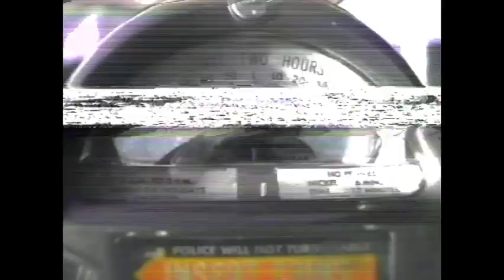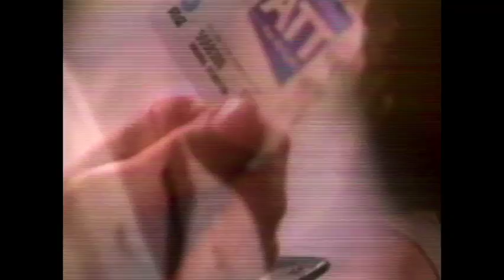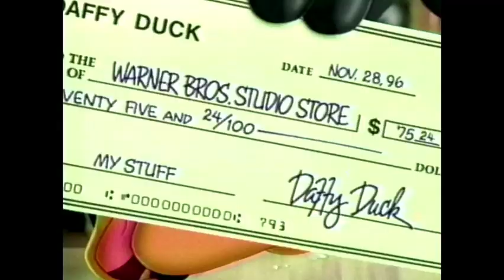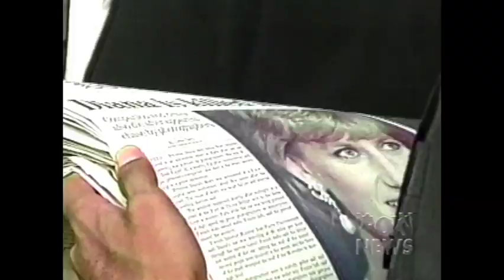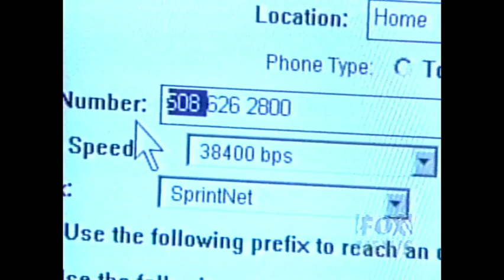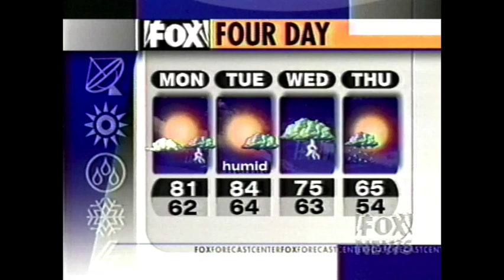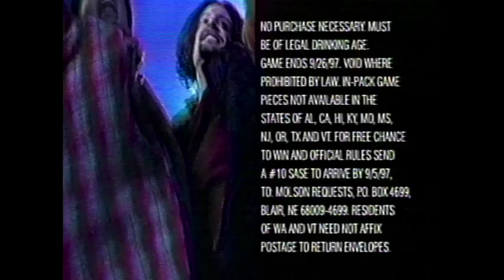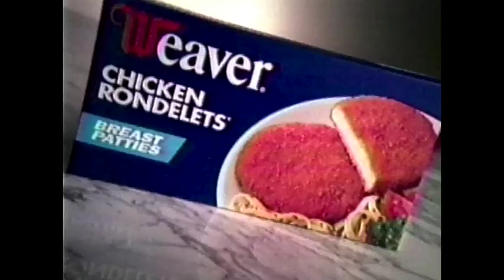1997 Sep 01 - WFXT TV25 Ads and Other (inc. Princess Diana breaking news)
Princess Diana breaking news
NYNEX becomes Bell Atlantic
978 and 781 new area codes introduced
Eastern Equine Encaphalitis health scare

Red Lobster - (FedEx MD11F)
Bean (the movie)
American Express (Seinfeld)
Saturn - A Different Kind of Company, A Different Kind of Car
Party of Five / Beverly Hills 90210
ARRID XX Ultra Clear - The SOLID that turns CLEAR
Mike Ditka for 1800-Collect
Sprite - Obey Your Thirst
Wendy's - Dave Thomas
Payless Shoes
Star Wars - Own it on Video
Coors Light
Jergens Ultra Healing Lotion
Hyundai - Driving is Believing
PLAX
Huggies Ultratrim
Herbal Essences - A Totally New Organic Experience - Clairol
Nestlé Crunch - It's Just More Fun to Munch
Duracell - Better Make it Duracell
Infiniti QX4
Mohegan Sun - A legendary gaming experience
AVIS - We try harder
Vaseline Intensive Care Anti-bacterial hand lotion
Little Caesar's
NFL GameDay 98 - Property of Playstation Athletic Dept.
Primestar
Kudos - It's out there
The Saturn SL
My McDonalds
VISA - It's everywhere you want to be
Mazda All-Sport
Walmart - Always Low Prices Always Walmart
COMPAQ - Guaranteed Low Price
Nissan
Honda '97 Clearance
Visa Business Card
New England Ford Dealers
Mazda 626
Bank Boston - Business Focus
Lexus - Pursuing Perfection
GMC - Comfortably in Command
All Sport - Body Quencher
Oldsmobile - National Year End Closeout
Cinamon Toast Crunch
KIX
Hershey's - There's a smile in every Hershey's bar
Sprint - 1-888-Fall Tour
Weaver Chicken Rondelets